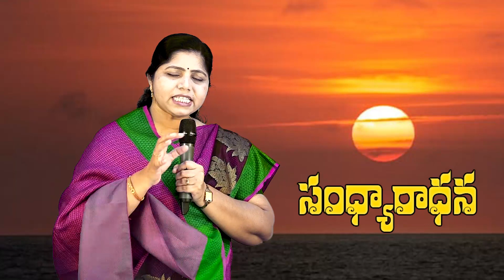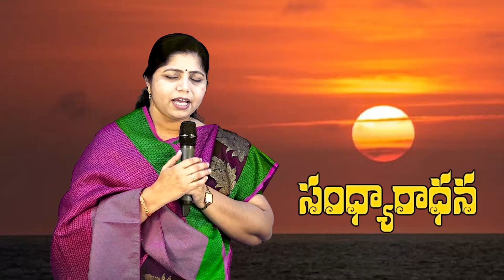SANDHYARADHANA || SISTER.BHANU || 19-07-2021